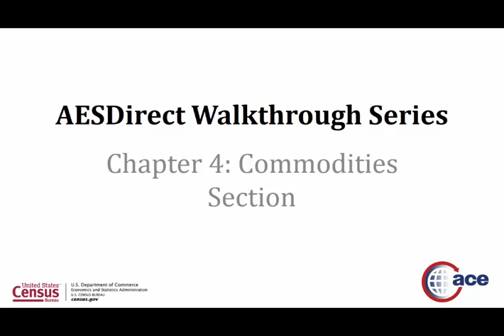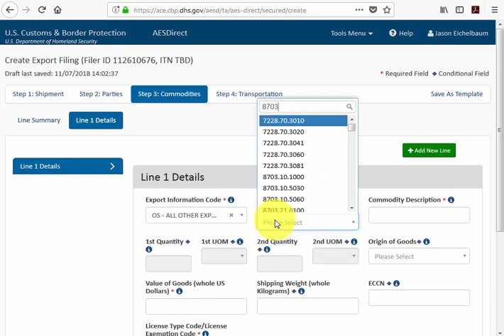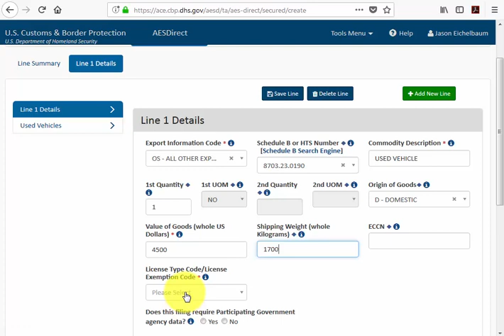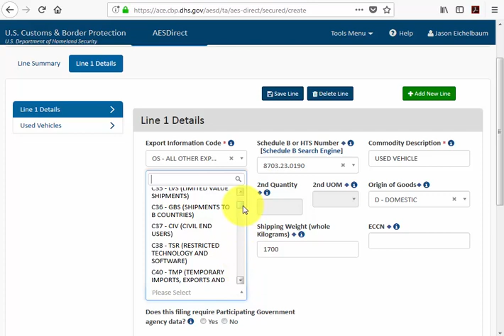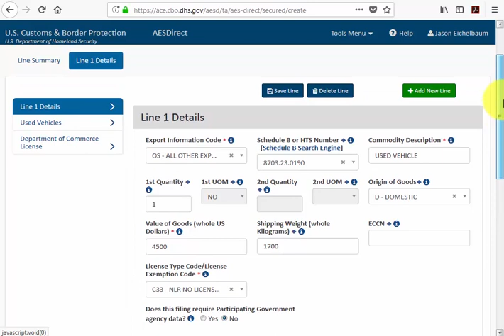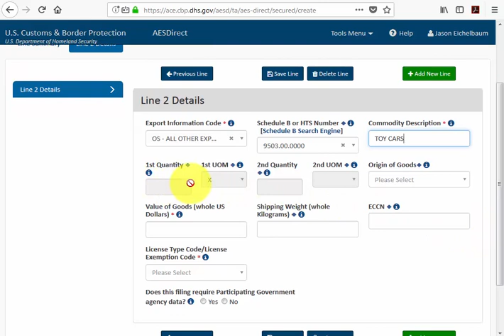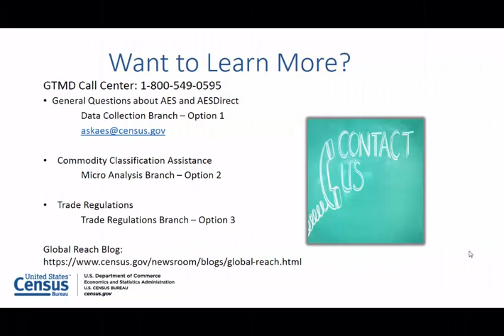AESDirect Walkthrough Series - Chapter 4: Commodities Section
In chapter 4, we cover the commodities section of the AESDirect system. Watch a demo on how to enter all of the required information about the commodities you are exporting. This is Chapter 4 of the AESDirect video webinar series. This video series is divided into nine sections, but you may advance to any chapter in the series if you need assistance with a particular section.